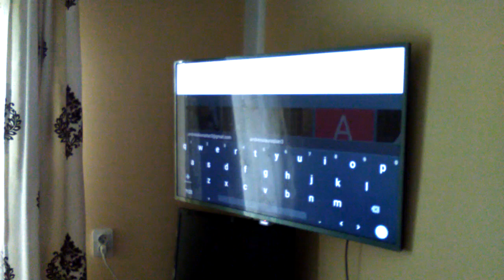Rutina mea de dimineața in vacata ( intr-o zi de gimnastica )💝💝💝💝